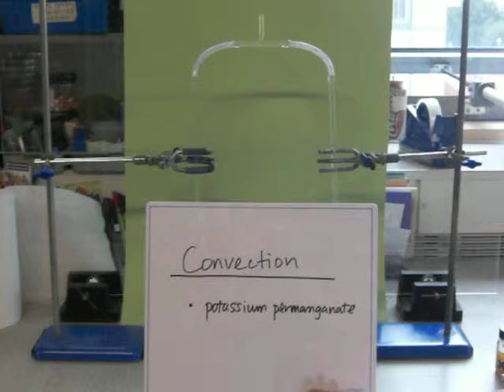Convection currents in a glass tube